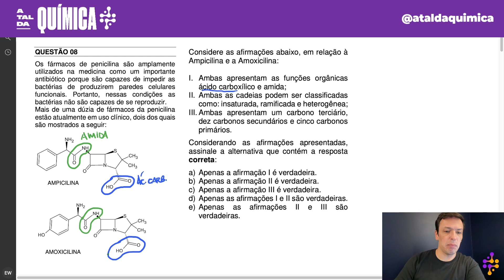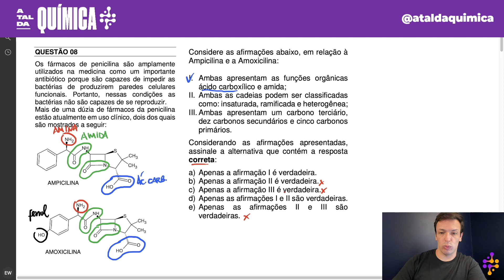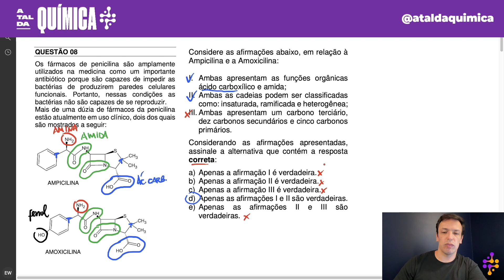Questão UMC/2023 - Introdução à Química Orgânica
(UMC 2023) Os fármacos de penicilina são amplamente utilizados na medicina como um importante antibiótico porque são capazes de impedir as bactérias de produzirem paredes celulares funcionais. Portanto, nessas condições as bactérias não são capazes de se reproduzir. Mais de uma dúzia de fármacos da penicilina estão atualmente em uso clínico, dois dos quais são mostrados a seguir:

Considere as afirmações abaixo, em relação à Ampicilina e a Amoxicilina:
I. Ambas apresentam as funções orgânicas ácido carboxílico e amida;
II. Ambas as cadeias podem ser classificadas como: insaturada, ramificada e heterogênea; III.Ambas apresentam um carbono terciário, dez carbonos secundários e cinco carbonos
primários.
Considerando as afirmações apresentadas, assinale a alternativa que contém a resposta correta:
a) Apenas a afirmação I é verdadeira.
b) Apenas a afirmação II é verdadeira.
c) Apenas a afirmação III é verdadeira.
d) Apenas as afirmações I e II são verdadeiras. e)Apenas as afirmações II e III são
verdadeiras.